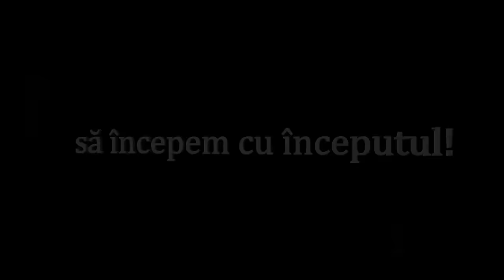ÎN CĂTUN! Ep. 4 - ÎNNEBUNESC PĂRINȚII! UNEORI! Orășean La Țară!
În acest video imităm comportamentul activ și relaxat al copiilor noștri de peste zi. Este desigur și puțină exagerare dar vă promitem că după o zi din aceasta, suntem mai obosiți ca după o zi de lucru intens!